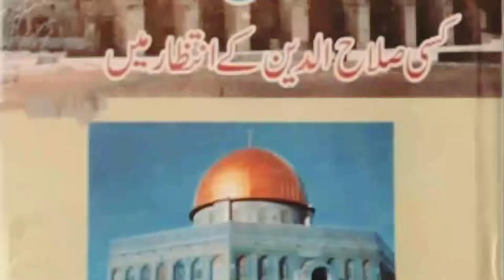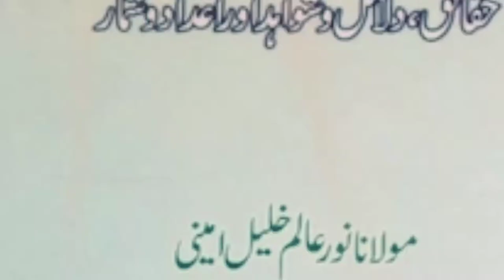Maulana Noor Alam khalil Amini ka intiqal | توفي الشيخ نور عالم خلیل الاميني | مرثیہ بر وفات مولانا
Maulana Noor Alam khalil Amini Passed away | मौलाना नुर आलम ख़लील अमीनी का निधन | مولانا نور عالم

Hello dosto aaj main aap ke samne aik bahut hi bahtreen or shandar  Paish karne jarha hoon.

Educational Qualifications or experience : are highly recommended.

ABDUL NOOR NADWI RABBANI
From : PURNEA BIHAR
Recently :- Mahad Al Imam Waliallh Delhivi MAMDAPUR, NERAL, MUMBAI, MAHARSHTRA.